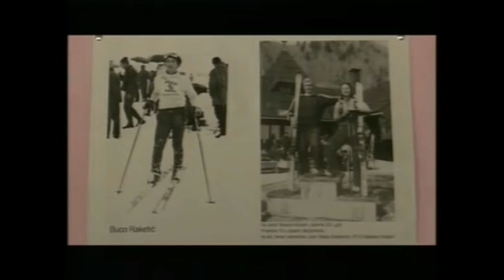Jutro iz gradova Dragoslav Jeknić Shaft / Vedran Vujisić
Jutro iz gradova Dragoslav Jeknić Shaft / Vedran Vujisić 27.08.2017